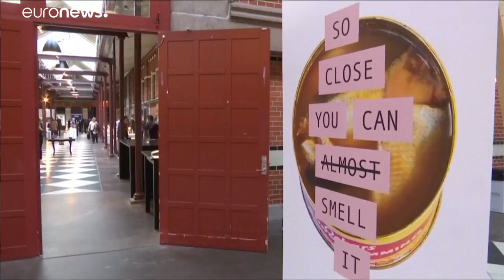Válogatott ocsmányságok az Undorító Ételek Múzeumában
Borba áztatott egér. Denevérleves. Csípős nyúlfej. Sajtkukacok. Erjesztett hering. Rohasztott cápa.…